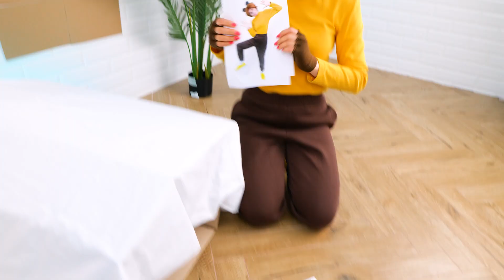TOM & JERRY Funny Parody With ZERO BUDGET! || LOW COST PARODY